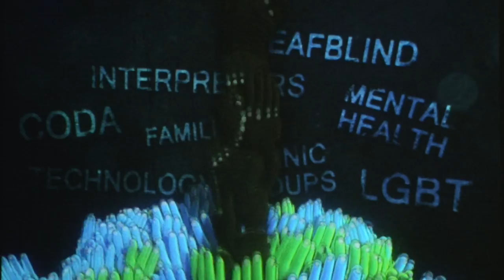WFD 2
Aandacht voor het dovenonderwijs en een interview met Gallaudet-president T. Alan Hurwitz.